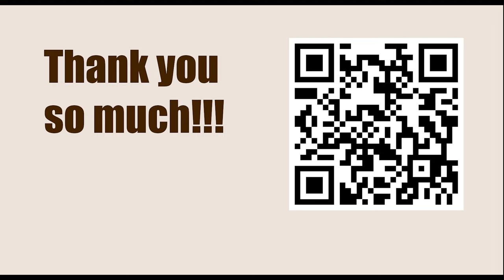Robert James Fischer vs Leonid Stein, Interzonal, Sousse 1967